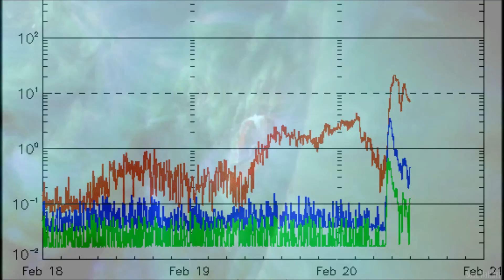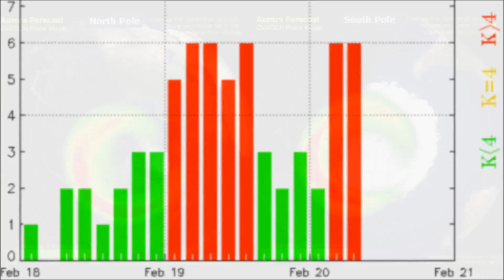M3-Class Solar Flare & Geomagnetic Storm Feb 20, 2014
At 7:56 UTC this morning Active Region 11976 unleashed a strong M3-Class Solar Flare, a strong Coronal Mass Ejection (CME) was also observed leaving the blast site but will not have an earth-bound component due to the proximity of the active region which is about to rotate off the western limb in the next 24 hours.

Music Used is composed by Rick Horrocks "Departure"
Rick Horrocks RH Soundtracks